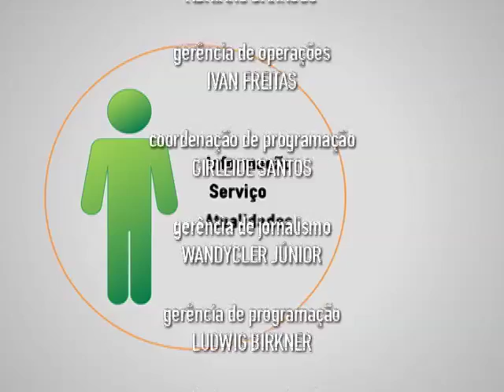Utilidade Pública - PGM 14 - Música/Espaço Cidadão - bl 04